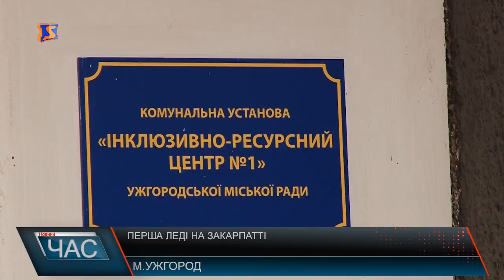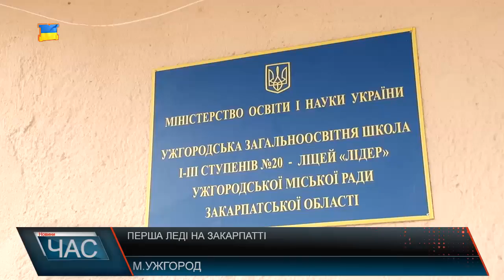Перша Леді на Закарпатті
В Ужгороді відкрили перший інклюзивно-ресурсний центр освіти на Закарпатті. В урочистостях з нагоди взяла участь перша леді України – Марина Порошенко. Центр відкрили по вулиці 8 Березня. Основна його мета – реабілітація дітей до 18 років з обмеженими можливостями. Заклад оснащений всім необхідним. Тут ігрові кімнати, навчальні, кабінет лікувальної фізкультури. З особливими дітьми працюватимуть підготовлені педагоги. Керівники центру кажуть, питання створення подібного закладу на часі давно, адже дітей, які потребують інклюзивного навчання в місті чимало. Марина Порошенко, висловила сподівання, що дітям, які згодом переступлять поріг нового закладу, тут буде комфортно та затишно. Згодом делегація на чолі з дружиною президента відправилася у ЗОШ №20. Сюди дружина Президента привезла «Книгу Миру». Книга Миру це національний проект покликаний - вустами дітей, говорити про мир. Марина Порошенко переконана: дитячі побажання найщиріші та допоможуть здолати війну. А заповнили її своїми побажаннями та світлинами діти - учасників АТО. Варто додати, Закарпаття - вже 19 область в якій побувала книга миру. Хочеться вірити, що щирі мрії дітей таки збудуться. Окрім того, у ліцеї Лідер, пані Марина відвідала і інклюзивні класи. Тут нині навчається 25 дітей з особливими потребами.